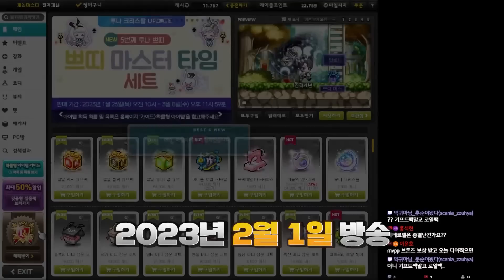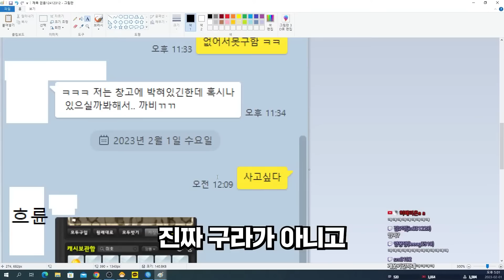내 인벤토리에 미호가 있엇다...요즘 핫한 미호 펫 리뷰합니다!